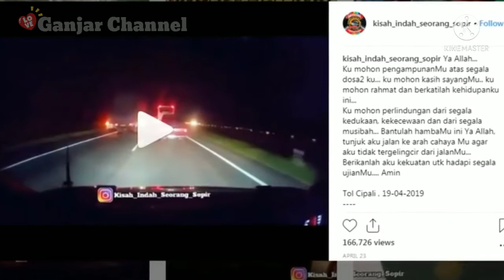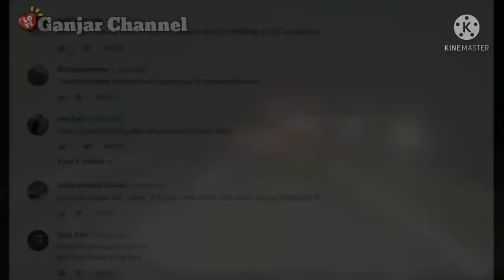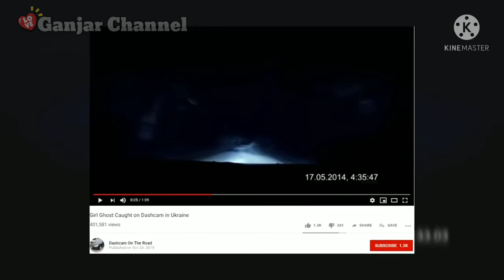MISTERI GHOIB JALAN RAYA - FAKTA HANTU ITU ADA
Tak bisa dipungkiri, bahwa keberadaan makhluk halus juga menghuni beberapa tempat yang ramai sekalipun. Seperti halnya di jalan raya.
 Bersama.Ganjar Channel kami akan mengulas kembali untuk bersama sama kita jadikan sebuah bahan pembelajaran agar senantiasa selalu berhati hati di dalam.berkendara
jalan raya yang pd umumnya kita pergunakan sebagai alat untuk melakukan sebuah perjalanan dari satu tempat ke tempat lain inipun kerap dijadikan sarana penampakan mahluk astral atau ghoib.  dan terkenal dengan kisah seramnya.
Entah karena mungkin dijalan raya kerap terjadi kecelakaan yang merenggut tidak sedikit nyawa pada setiap tahun nya..atau memang jalan raya itupun dijadikan sarana untuk mahluk.halus menampakan dirinya?
Jalan jalan itupun sering disebut sebagai jalur tengkorak karena sering terjadi kecelakaan. Terlebih jika terdapat beberapa kisah mistis di dalamnya. Disebutkan bahwa di jalan tersebutpun santer beredar cerita tentang kuntilanak,hantu tanpa kepala,penampakan tuyul,bahkan banyak sekali kejadian para supir yang disasarkan ke hutan belantara atau kuburan..dari kejadian2 tersebut sehingga di gadang2kan mjdi salah satu penyebab dari terjadinya kecelakaan.
Salah satunya menyebutkan bahwa area jalan raya yang angker  tersebut biasanya merupakan bekas kuburan massal. Kepercayaan warga adalah jika melintas di jalan tersebut pengemudi harus menyalakan klakson sebagai tanda permisi atau membuang puntung roko,berdoa dan lain2..sebagai cara yang sudah menjadi kebiasaan kerap di lakukan oleh para pengendara yang melewatinya
Sahabat Ganjar Chanel.dimanapun kalian berada.Kisah keberadaan hantu di jalan raya masih menimbulkan misteri tentang kebenarannya hingga saat ini. Banyak orang yang mengatakan bahwa mereka pernah menyaksikan penampakan sosok misterius itu dengan mata kepalanya sendiri. Atau melalui kamera handpone nya. Dan banyak pula.yang mengaitkan dengan kejadian2 yang pernah terjadi di masa lampau.